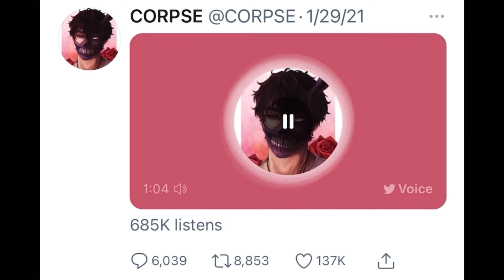Corpse thanking his fans